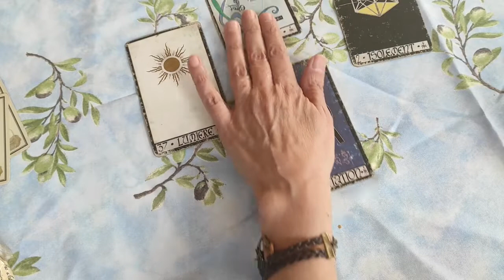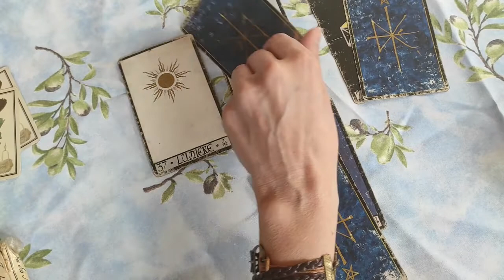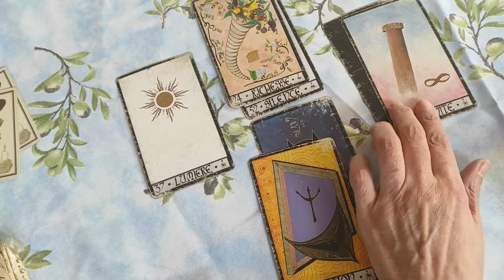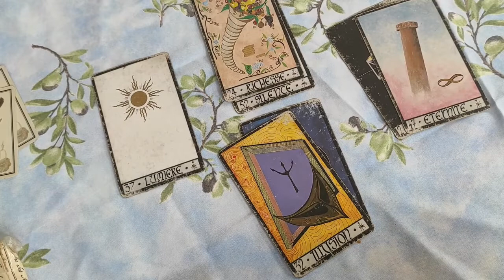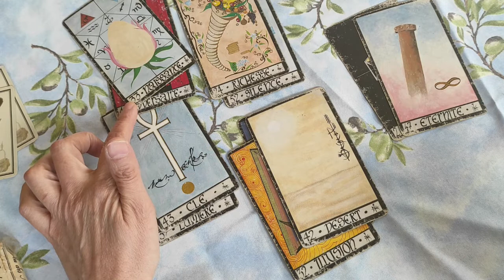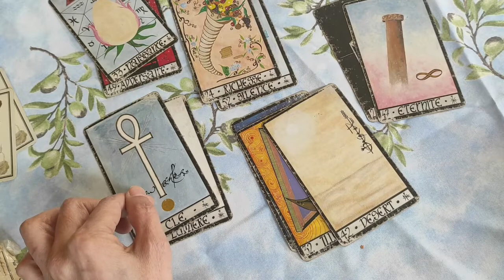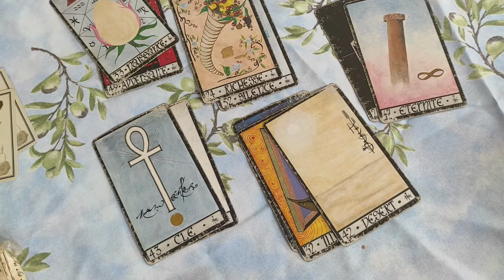🃏 tirage de cartes #10 - 💉Le vaccin va t-il permettre la fin des mesures sanitaires????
🃏 tirage de cartes voyance #10 - 💉 Le vaccin va t-il permettre la fin des mesures sanitaires? - la voyance avec Madi

 ► Playlist  Astrologie védique et uranienne

► Comment trouver votre ascendant sidéral?